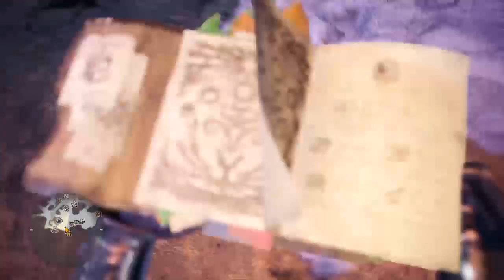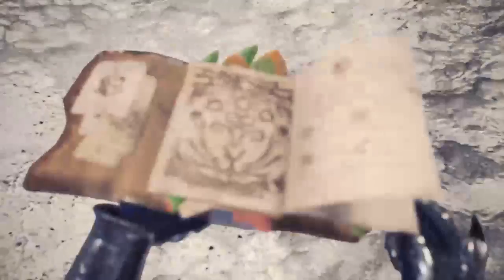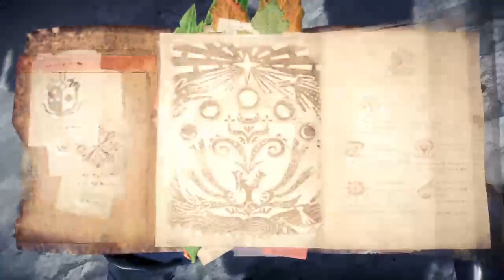MHW Iceborne, The Guiding Lands Let's Play 50